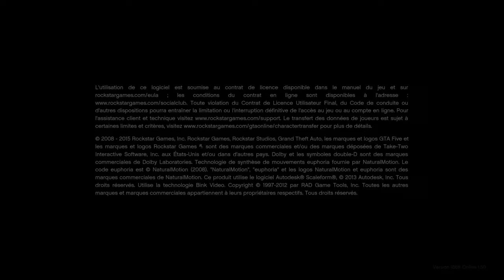Grand Theft Auto V 20200419154644